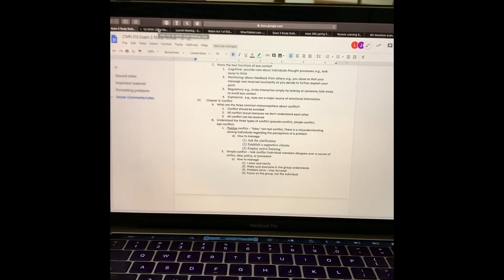Quarantine Diaries: The Supercut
A supercut of the best part of my vlogs for the past few weeks.

Illini Film Festival submission: This film details the first three weeks in quarantine and how I spent them, cut down in to some of the highlights. It's done vlog style, with many playful and humorous vignettes. Warning: some sequences contain flashing lights which may trigger photosensitive viewers.